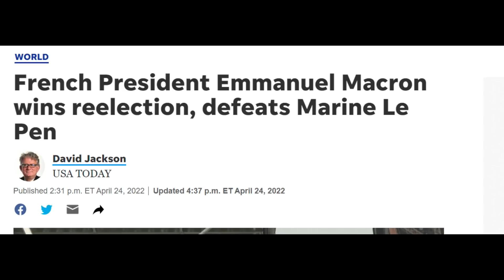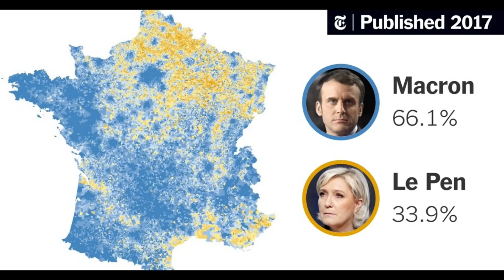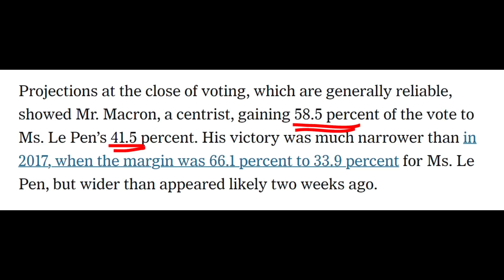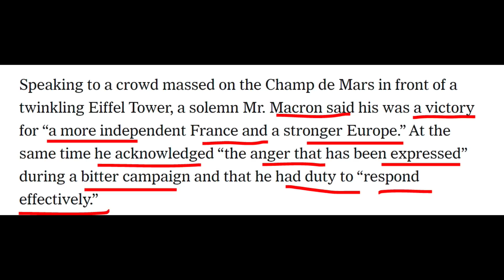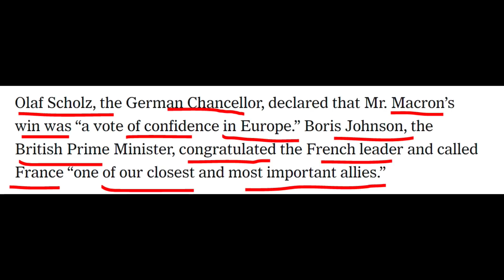EMMANUEL MACRON BAT MARINE LE PEN - ELEKSYON EN FRANCE - GERMANY AK LOT PEYI PALE - ABNER GELIN